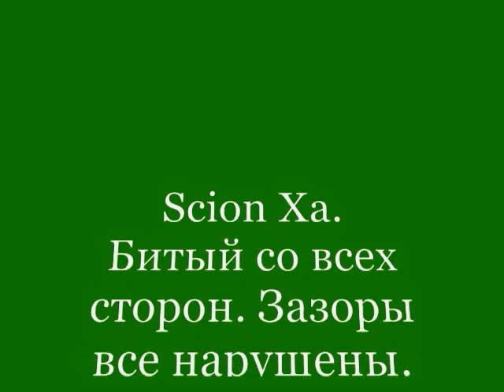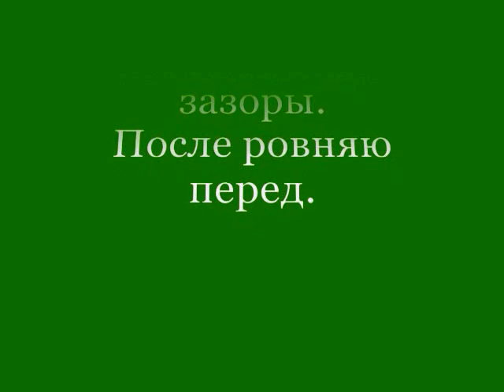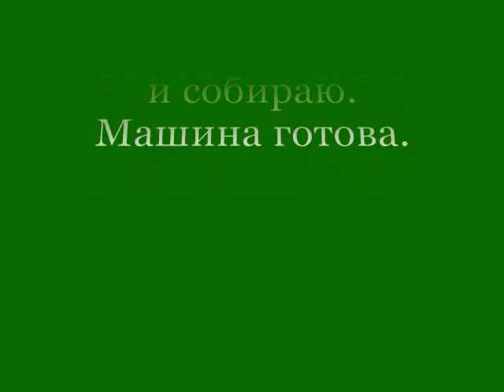Scion Xa. Ремонт кузова.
Скион битый со всех сторон.